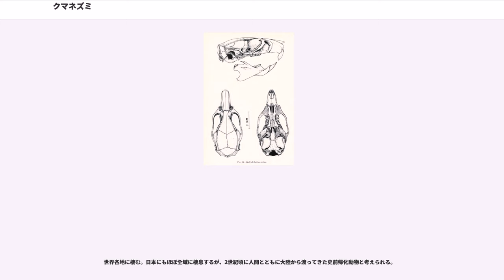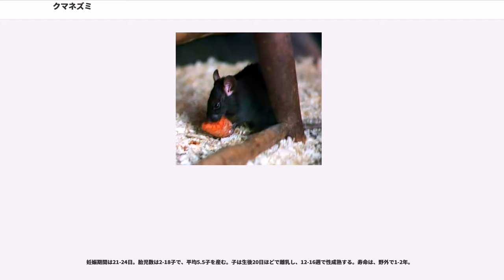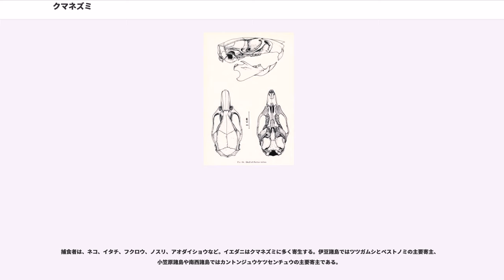クマネズミ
クマネズミ（熊鼠、英名：Black Rat、学名："Rattus rattus" または 英名：Asian Rat、学名："Rattus tanezumi"）は、 ネズミ目（齧歯類）・ネズミ科・クマネズミ属に属する大型のネズミの一種。同属のドブネズミ、小型のハツカネズミと並んで、人家やその周辺に棲息するネズミ類（家ネズミ）の一つ。江戸時代の日本ではクマネズミのことを「田ねずみ」と呼んでいた。

ヨーロッパやオセアニアの "Rattus rattus" とアジアの "Rattus tanezumi" を別種とする説もある。日本には主に "Rattus tanezumi" が分布するが、鹿児島県や父島では雑種が見つかっている。
同種とする場合は "Rattus rattus" が共通の学名となる。

世界各地に棲む。日本にもほぼ全域に棲息するが、2世紀頃に人間とともに大陸から渡ってきた史前帰化動物と考えられる。

東南アジアの森林地帯が原産で、暖かく比較的乾いた場所を好み、人間生活への随伴性を身につける前は樹上生活が生活の中の重要な要素であったこともあり、高所への上り下りが得意。英名に Roof rat（屋根ネズミ）ともいうように、天井裏を騒々しく駆け回るのは、このクマネズミであることが多い。近年、都会のビル街で増えている。一方、中央アジア原産のドブネズミは湿った場所を好み、高所との行き来がやや不得意なので、建物内でも地階以下に多い。

頭胴長146-240mm、尾長150-260mm、後足長22-40mm、体重150-200g。クマネズミの尾長は、頭胴長と同じか、それよりやや長い傾向がある（これに対して、ドブネズミは、尾長が頭胴長よりやや短い傾向がある）。背面は褐色ないし灰褐色で、腹面は淡黄褐色や黄色みを帯びた灰色または白色。

耳は比較的大きく、前に倒すと目が隠れる。これにより、ドブネズミ（耳が比較的小さく、前に倒しても目に達しない）と区別することができる。乳頭数は10-12。

染色体数は、ドブネズミと同じく 2n=42。
ただし、染色体、生化学的・形態的特徴から、オセアニア・ヨーロッパの "R.rattus" と、アジアの "R.tanezumi" に分けられるという見解がある。前者は染色体数 2n=38，後者は 2n=42 であるという。

クマネズミの多くは建物内に棲むが、伊豆諸島、小笠原諸島、南西諸島では、畑の周辺や森林内などでも見られ、半樹上性生活をするものもあり、無人島にも分布する。

建物内で暮らすクマネズミは、ビルや天井裏など、比較的乾燥した高いところに生活する。高さと幅が10cmくらいの空間を好む傾向がある。手足の肉球に滑り止めとなるヒダがあって登攀（とうはん）力にすぐれ、電線や水道管などもたくみに渡ることができる。

小笠原諸島など温暖な島では昼間も見られる一方で、都会では夜間に活動する。「ネズミ道」と呼ばれる壁づたいの通路では、毛皮がこすりつけられるため、壁に黒または灰色のサインが残る。ネズミ道は黒ずんでいるものがほとんどであるため発見は容易。
雑食性で、種実類（穀物や果実、またはその加工品）が食物の過半量を占め、動物質は比較的少ない。動物の肉や魚介類はあまり好まないが、ゴキブリなど昆虫類は好んで食べる。水分補給のため、柔らかい茎や葉なども摂取する。
かつての日本家屋では、天井に営巣するクマネズミと、台所や下水道に穴居するドブネズミが、生活の場を棲み分けていた。ハツカネズミはもともと他の2種と比べると少ない。
その後、戦後の都市化とともに、地下街や下水道など湿った場所を好むドブネズミが勢力を伸ばしたが、1970年ごろからの高層ビル建築ラッシュとともに、乾燥した高いところを好み登攀力に優れ、配管等を伝ってフロア間を自由に行き来することができるクマネズミが目立ち始めた。現在、都内での調査によるとネズミ関連の相談件数で種の断定ができたものの9割合以上がクマネズミであり住宅の屋根裏などに住むネズミのほとんどがクマネズミとなっており、都会の高層階でもクマネズミが大量発生している。

クマネズミは他のネズミより警戒心が強く捕獲しにくい。殺鼠剤に耐性のある肝臓の毒代謝能力の高いものが多く現れており、捕獲が難しくこれも増加の一因となっている。ビル内は一年中温度が一定に保たれているため、冬でもさかんに繁殖し、東京では特に夏期に繁殖活動が上昇しており、主要都市を中心にビル内でクマネズミが増殖し続けている。ただし例外的...